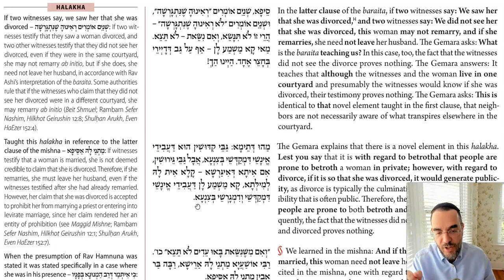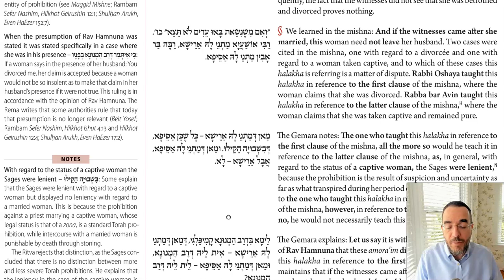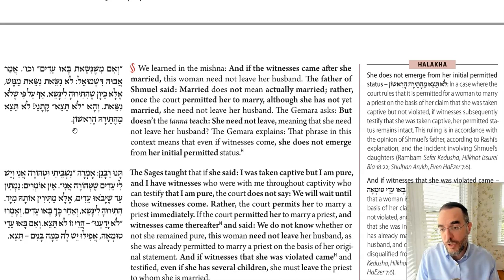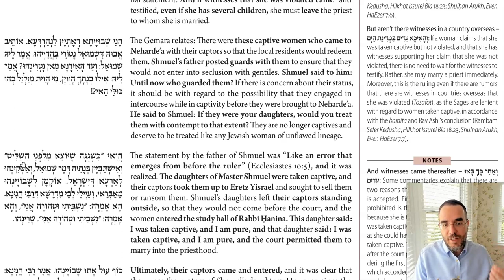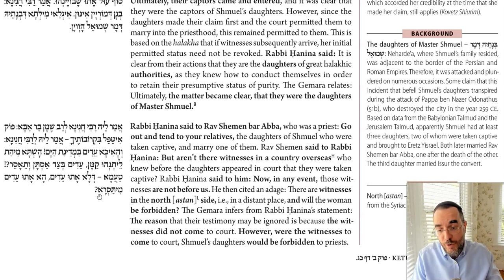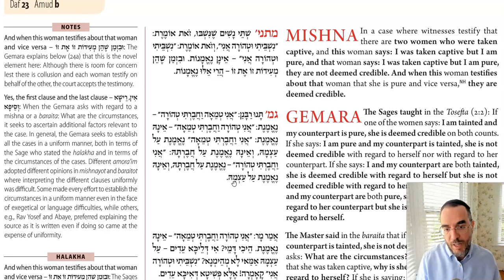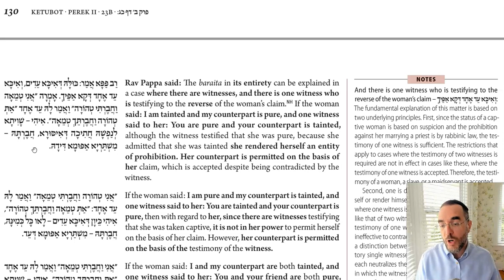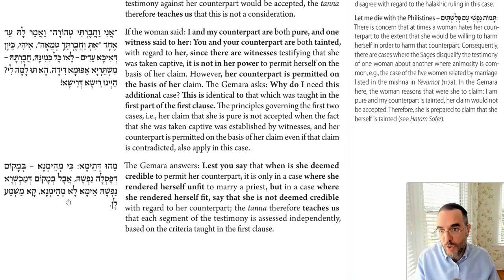Daf Yomi - Ketubot 23 - Why Shmuel's Daughters Entered the Beit Midrash & Left Their Captors Outside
Dedicated by Morris and Julie Dweck in Honor of their children.